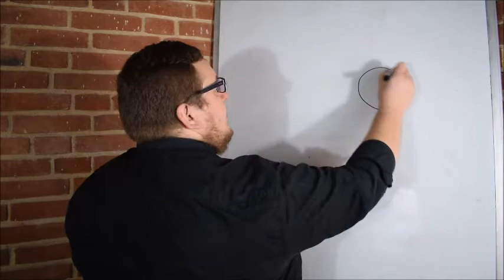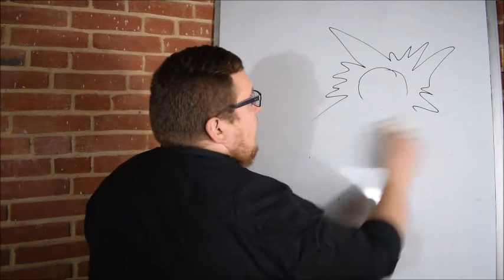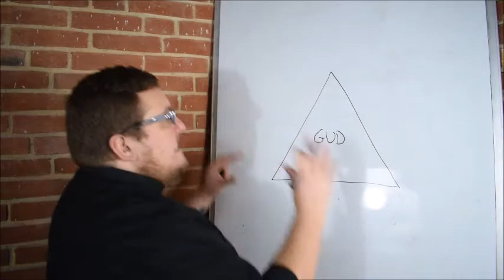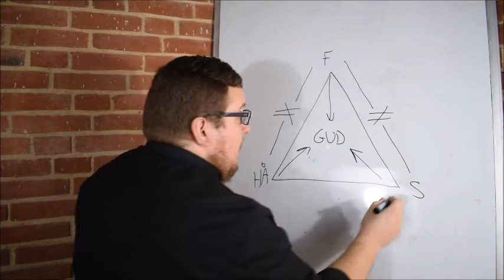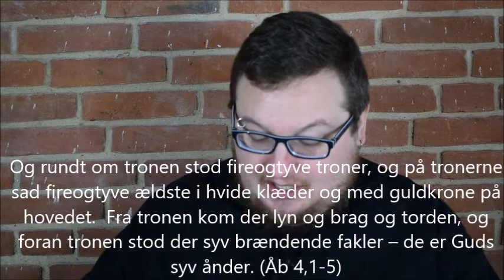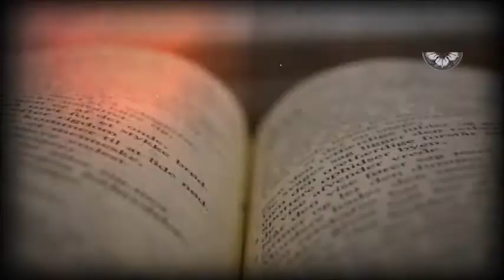Hvem er Gud?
De fleste lutherske menigheder i Danmark har fem bekendelsesskrifter, som sammen med Bibelen, danner grundlaget for læren. Bibelen står selvfølgelig øverst, men bekendelserne forsøger på at redegøre for Bibelens centrale budskaber.
Én af de ting, som alle bekendelserne tager udgangspunkt i er, at Gud er treenig. Dvs., der er kun én Gud. Men Gud er også tre selvstændige personer: Faderen, Sønnen og Helligånden. De er af samme væsen, men er dog tre.